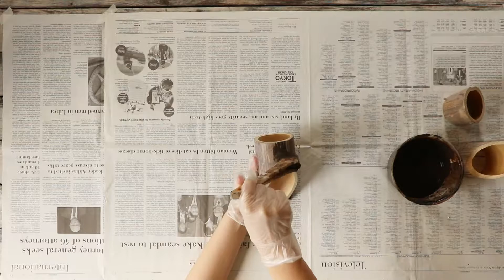DIYキッチン収納：竹で作るウォールラック DIY【CAINZ DIY STYLE】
今回は竹で作るウォールラック DIYについてです。

▼この動画のDIYをもっと詳しく知りたい方はこちらから